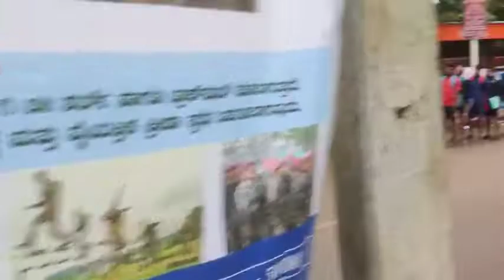Agniveer rally bharti// Agniveer bharti time 5:30 // Sandeep fouji